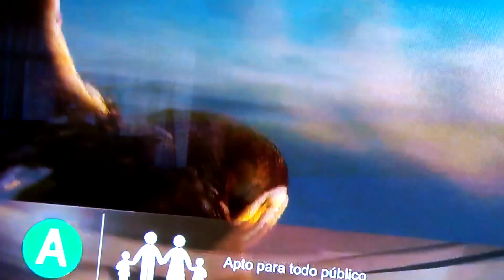Inicio de Ga'hoole en Azteca 7